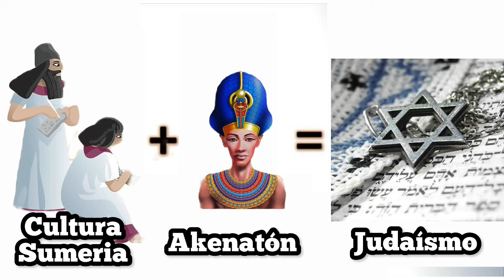Respuesta a Yaakov de Filosofía Judía sin palabras - Regalo para Filosofía Judía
Tu regalo!!!